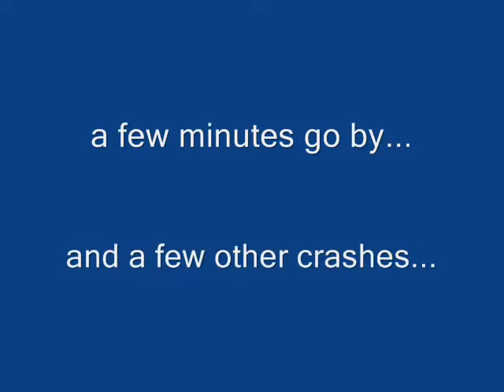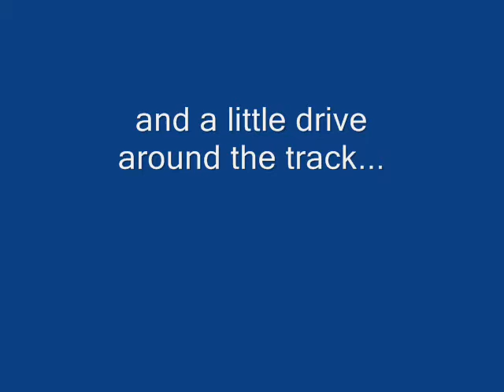Worst Race Ever!!! --- 750 SS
The June 14th WMRRA 750SS race. My worst race ever! :) my biggest crash of the year...